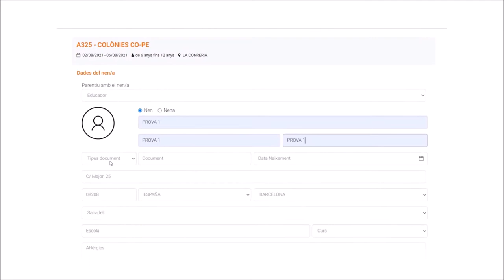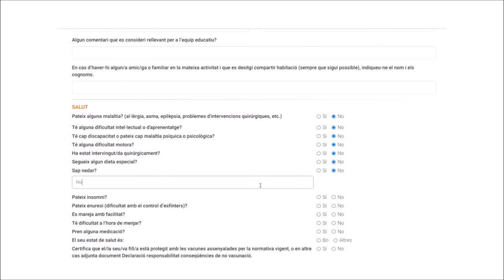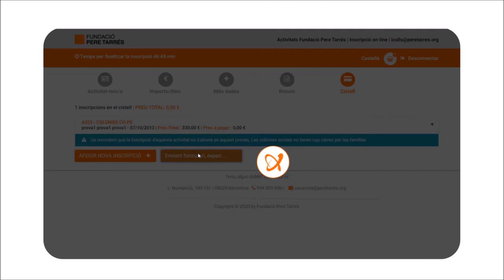Tutorial d'inscripció d'activitats becades - Fundació Pere Tarrés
Tutorial d'inscripció d'activitats becades per la Fundació Pere Tarrés